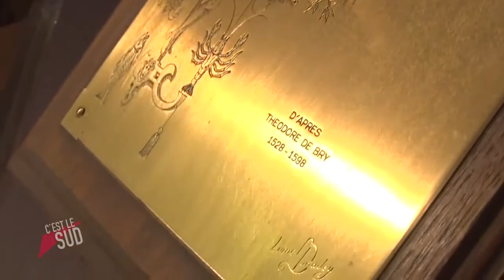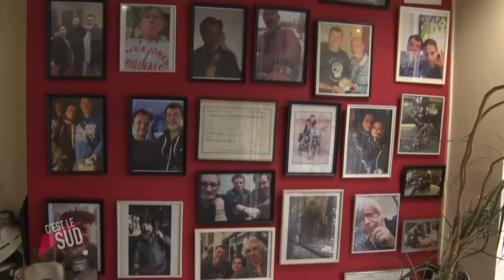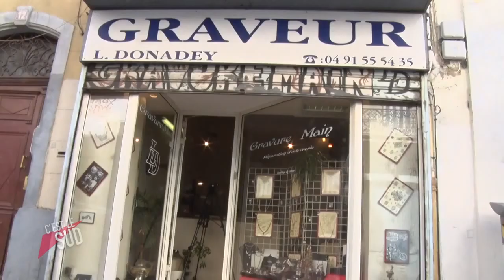Lionel Donadey, Graveur à Marseille (Emission C'EST LE SUD du 100519)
Vous retrouverez sur notre site les bijoux que Lionel fabrique de façon artisanale .